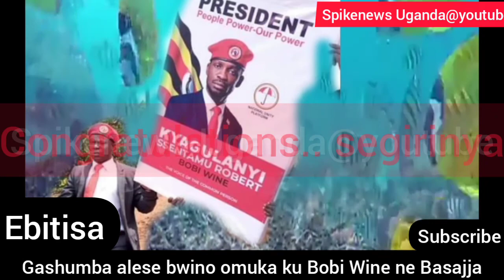Gashumba alese bwino omuka ku Bobi Wine ne Basajja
Gashumba alese bwino omuka ku Bobi Wine ne Basajja yayogedde ne ku background ya people power NUP mbu Ela bebagitandika.